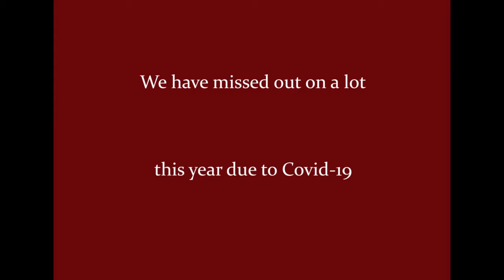What to Expect at Comic Book conventions (This is dumb...)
Johnny Hellcat